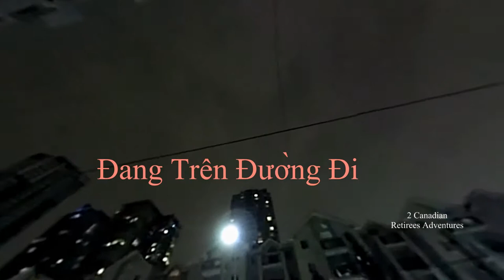272 Testing 360 at night/Thẵng từ máy🎞️qua🎥 video 360°